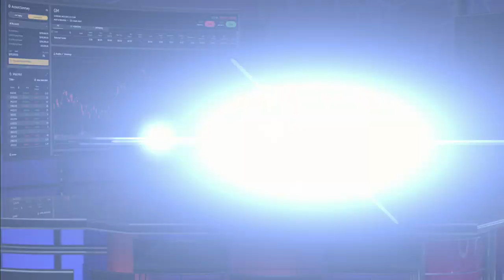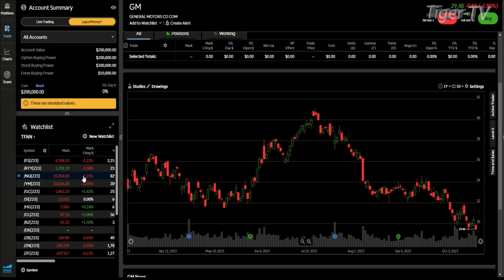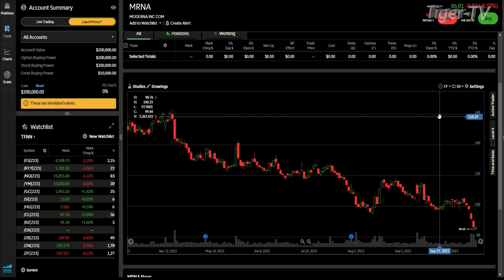October 18th,, 4PM ET Market Update on TFNN - 2023